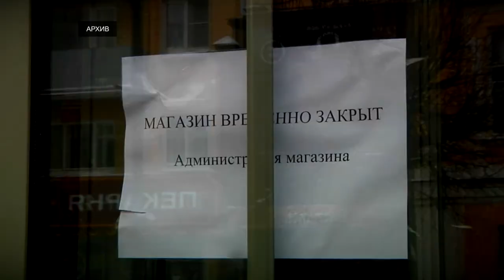Предприниматели заявили о проблемах с выплатой налогов